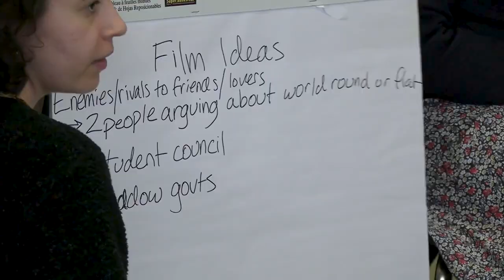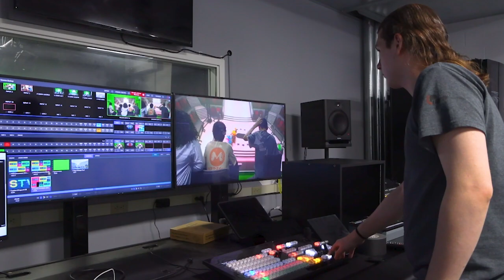2024 PSTV Partnerships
PSTV partners with a lot of organizations. This video highlights a few of them.
Urban Technology Program
WHYY
Parkway Center City Middle College
UPENN - Film Program directed by Amit Das